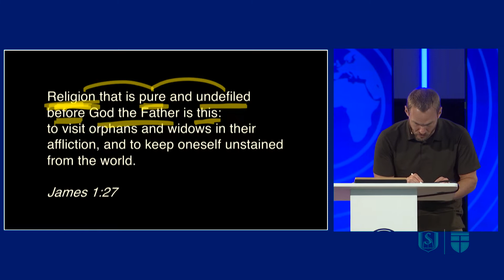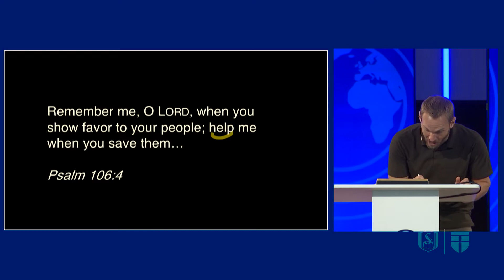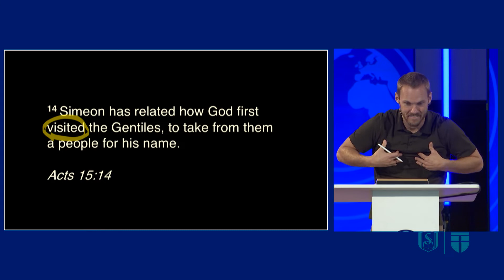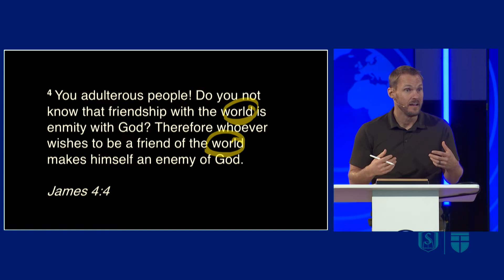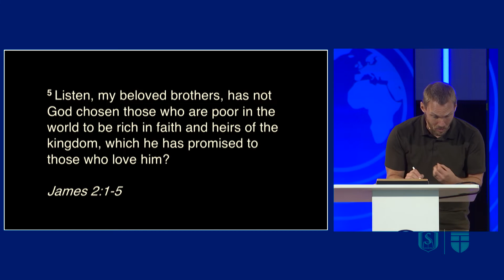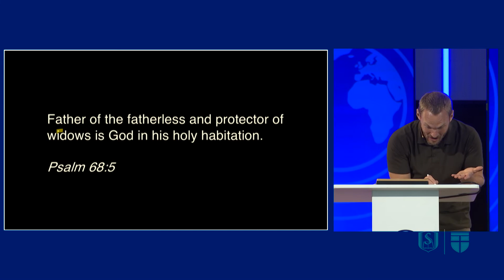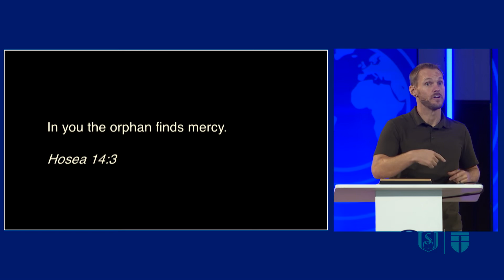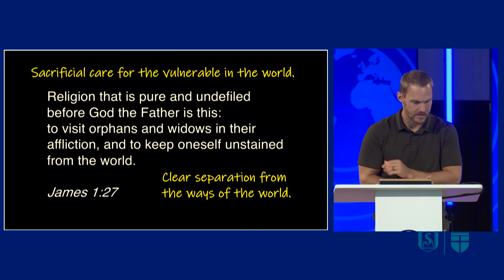David Platt | Visiting the Vulnerable | James 1:27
In our Stand for Life chapel, David Platt takes a deep dive into James 1:27 to lay the foundation for a biblical pro-life ethic.

-- Social Media --